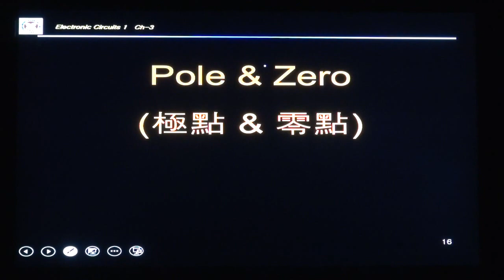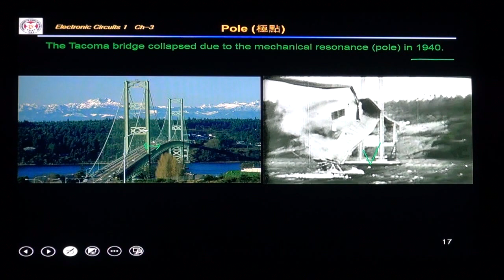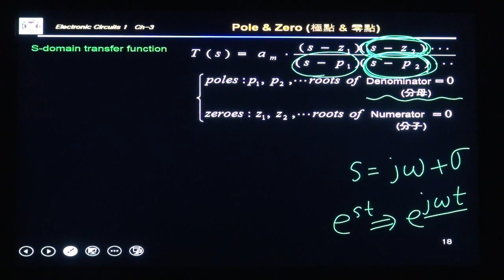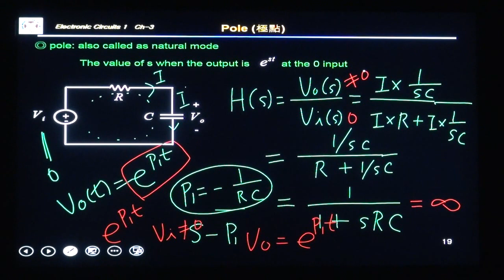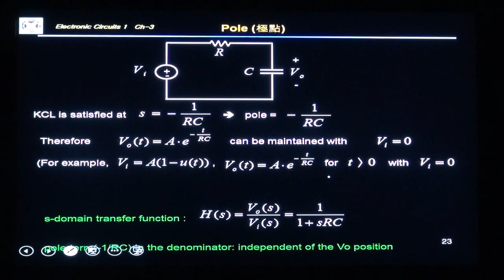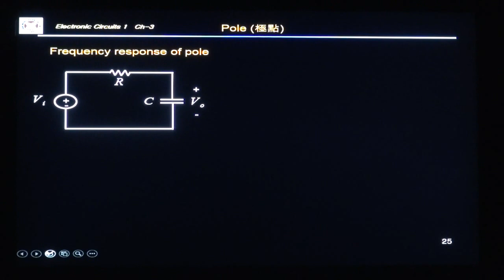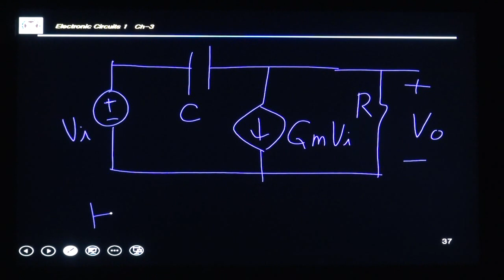2021_포스텍 전자회로1 1과 7강 1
-  pole & zero of transfer function (1/2)